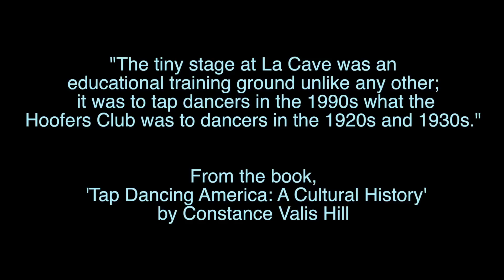The Interviews: Roxane Butterfly Ep. 103 Part 2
In 2013, Tap Dancers, Travis Knights and Tanya Rivard traveled around the world through the lens of their art for 100 days.  This series features some of the extraordinary tap dancers they met along the way.  Episode 3 features part 2 of an interview with Roxane Butterfly.